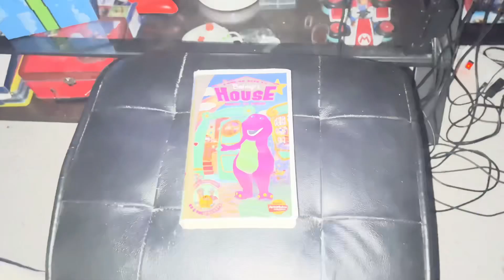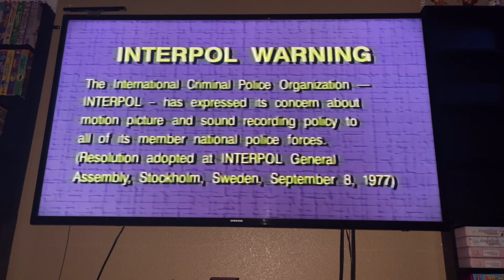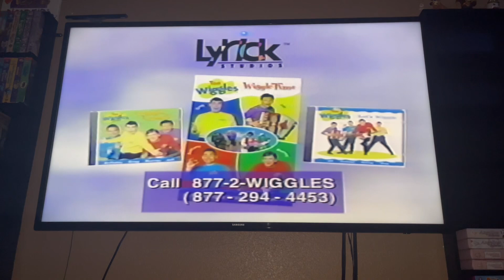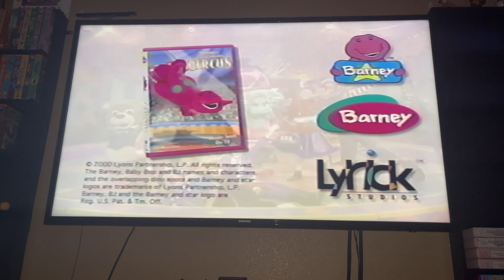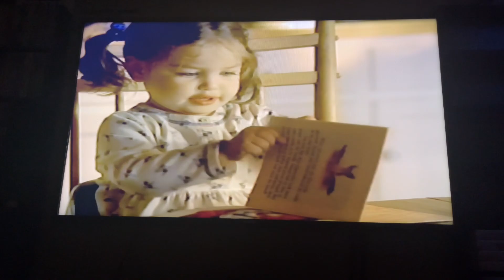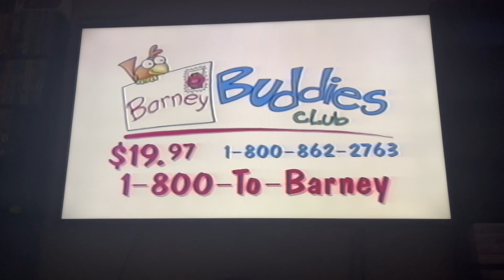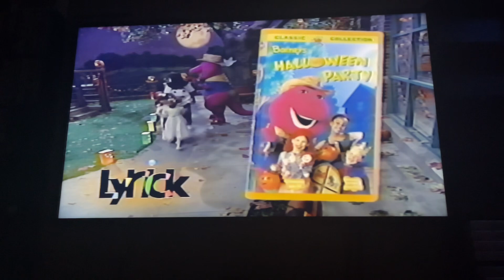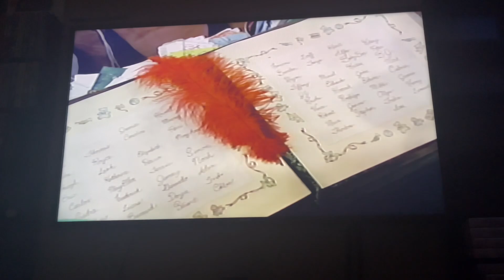Opening And Closing To Come On Over To Barney’s House 2000 VHS Side Label 993